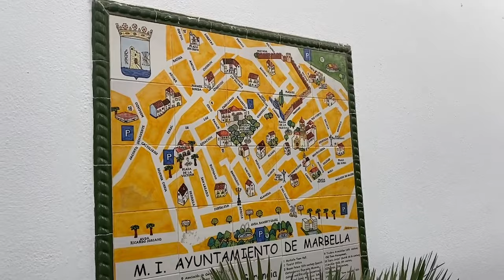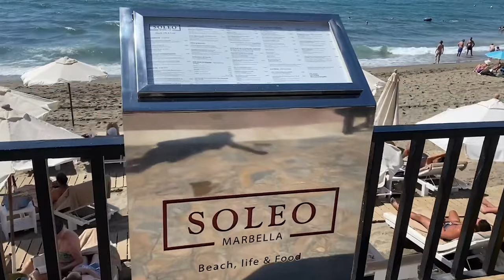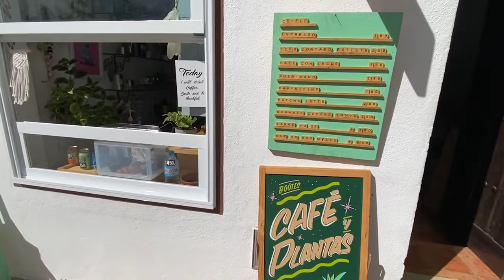Planning a Trip to Marbella? | Everything to Know About Marbella Spain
Kim the Abundant Traveler discusses everything to know about Marbella, Spain. Planning a trip to Marbella, Spain? Get all my travel tips for Marbella, Spain and don’t miss this video!
Interested in a consultation with Kim? Get stress-free and personalized travel planning by designing your dream itinerary with expert recommendations

Today I’m covering everything you need to know on your trip to Marbella, Spain. From hotels to stay in Marbella, the best ways to get around and what to see in Marbella, Spain so you don’t miss out on anything. I’ve got you covered with all the travel tips to make your first trip to Marbella, Spain your best!

Marbella is a city in southern Spain’s Costa del Sol, part of the Andalusia region. It is one of the best-known resorts on the Costa del Sol with beautiful beaches, tons of shopping and luxury venues. There is no shortage of things to experience in Marbella, Spain!

If you enjoyed this video on everything to know about Marbella, Spain, be sure to subscribe to the channel for more travel videos, like this video and visit my website below. If you’d like to share your own travel experiences or have a question, leave them down in the comments section, and I will do my best to answer you.

Advertiser Disclosure: The Abundant Traveler is part of an affiliate sales network and receives compensation for sending traffic to partner sites, such as MileValue.com, and other links provided in the description above. This compensation may impact how and where links appear on this site. This site does not include all financial companies or all available financial offers. Terms apply to American Express benefits and offers. Enrollment may be required for select American Express benefits and offers. Visit americanexpress.com to learn more.

00:00 Everything to Know About Marbella Spain
00:30 Marbella History
1:20 How to get to Marbella
2:07 Weather in Marbella
3:20 How to Get Around in Marbella
4:39 Where to Stay in Marbella
6:27 What to Pack with You in Marbella
7:50 How Long to Stay in Marbella
9:40 What to Do in Marbella
11:22 Shopping in Marbella
12:510 Dinner Suggestions in Marbella
13:05 Marbella Costs